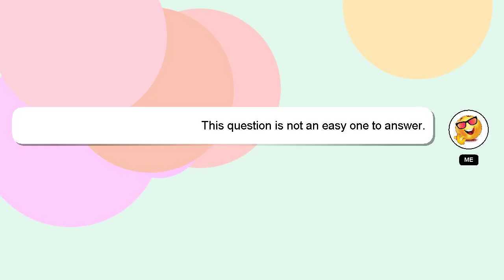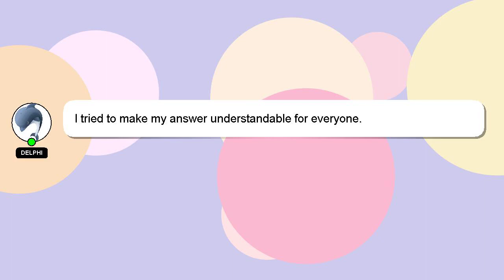How to perform the dls 22 football trick?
A little intro about me, Hey, I am Delphi. I help you answer your questions. - How to perform the dls 22 football trick?

If you require more detailed information, please don't hesitate to comment or chat with me. Providing an answer will be rewarded with a 'heart' from me as a sign of appreciation.

*2 What we are experimenting :*